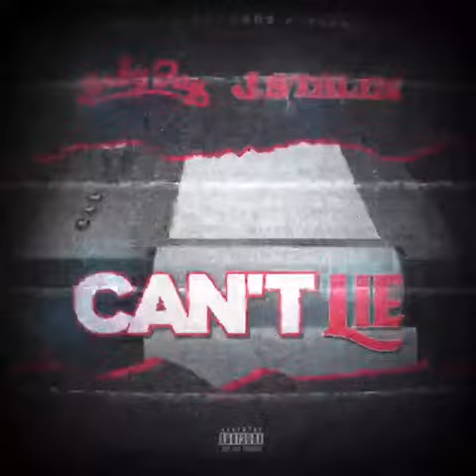Baby Jay - Can’t Lie ft. J. Stalin {Official Audio}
Triple R Records Presents New Single {Can’t Lie} Baby Jay ft. J. Stalin Prod.FokusGotBeats